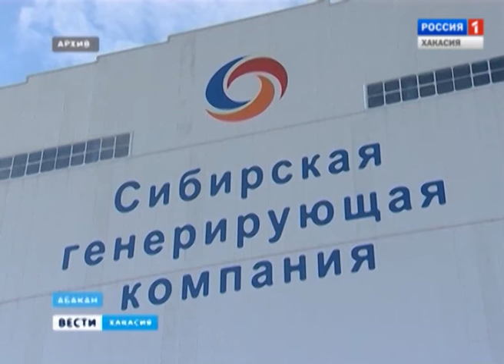События недели 22 11 2015